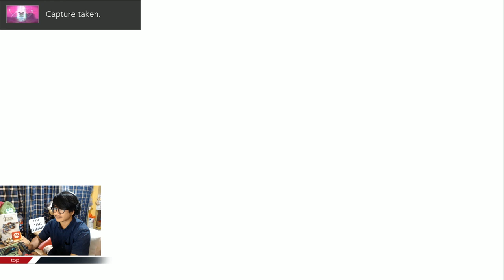เล่นไปรีวิวไป ตอน 2 ออกจากเกาะ Dragon quest builders 2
เล่นไปรีวิวไป Dragon quest builders 2